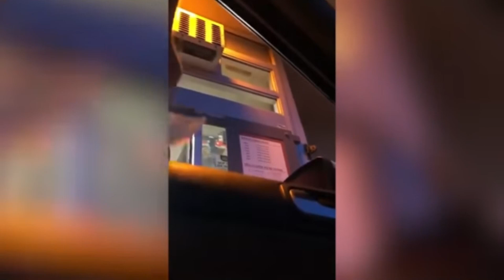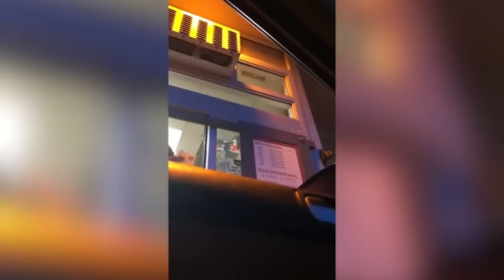RUDE KAREN Tries To Pay For Pizza ENTIRLEY IN PENNIES But It DOESNT GO WELL!!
It takes a certain level of entitlement and rudeness to expect even a bank teller to do this. Like there may be some underlining reasons for this mans unusual request.